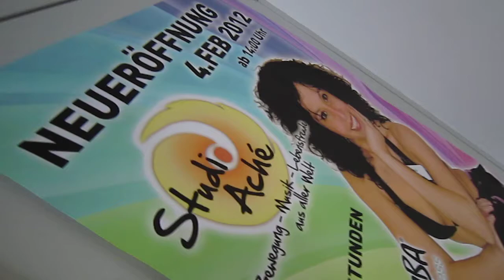Zumba con Dunia Concepcion in ACHE STUDIO!!! Bravo Cubana